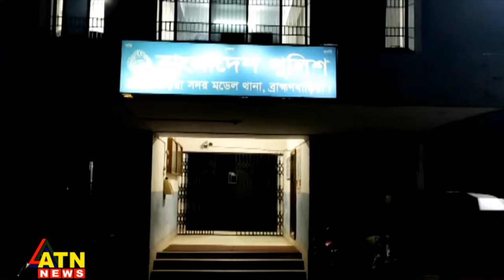১০ বছরের মাদ্রাসাছাত্রকে নি'র্যা'ত'ন | Madrasa Students Were Tortured | ATN News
১০ বছরের মাদ্রাসাছাত্রকে নি'র্যা'ত'ন | Madrasa Students Were Tortured | ATN News | bangla news |  bangladesh news | latest bangla  news | latest news | top bangla news